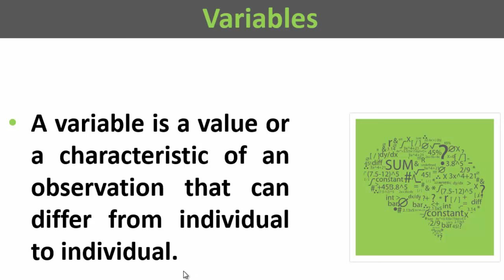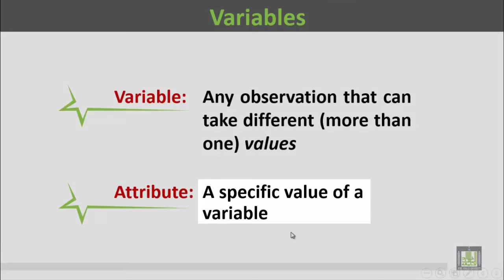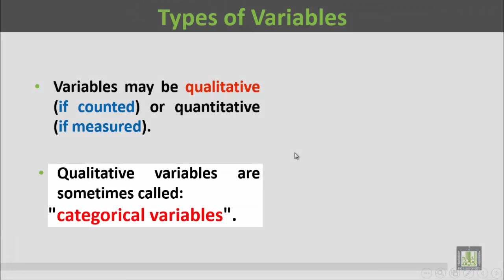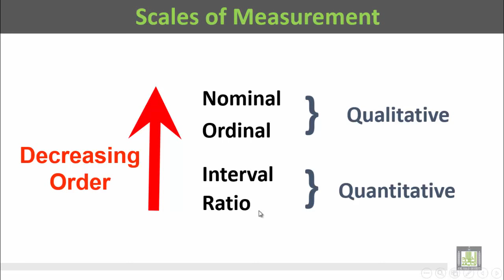Basic Biostatistics - U1-L2 : Variables - 1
المقررات المفتوحة
Variables - 1
1- Definition of variables
2- Attributes of variables
3- Types of variables: Qualitative and Quantitative